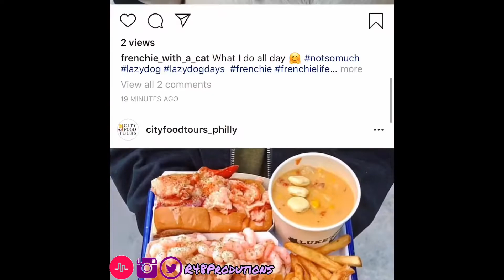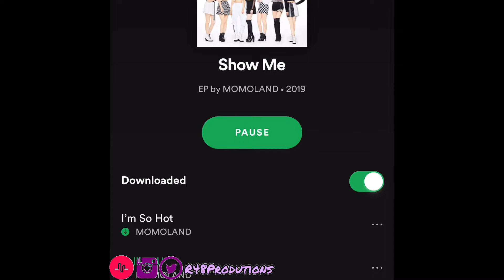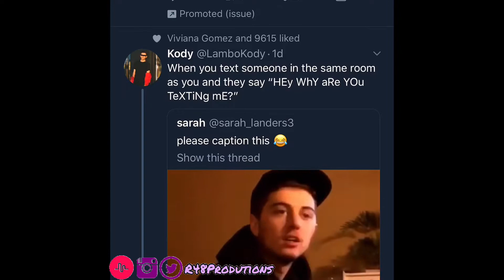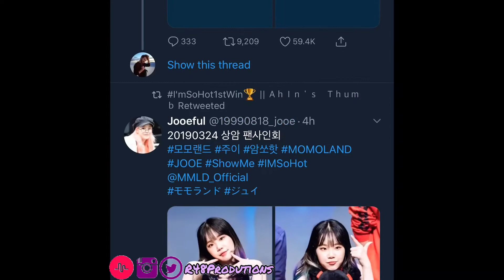Life of a 22 Year old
I upload KPop reaction videos as a KPop noob. I try to analyze a KPop video with no bias or little to no previous information. My favorite KPop groups are Momoland and Loona. I also make food reviews from time to time.